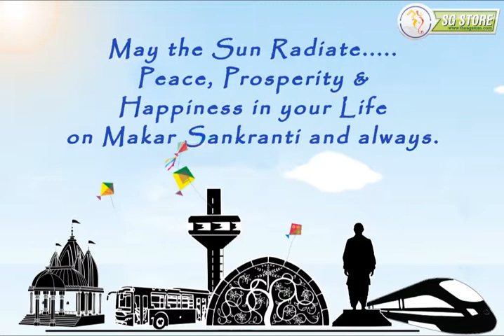uttrayan flv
Team SGStore wishes  everyone a Happy Makar Sankranti, Uttarayan, Maghi, Pongal, Magh Bihu, Shishur Saenkraat, Makara Vilakku Festival and Khichdi.

Makar Sankranti (Uttarayana, Jan 14) is one of the most auspicious days for the Hindus. Makar Sankranti marks the transition of the Sun into Makara rashi (Capricorn) on its celestial path and is a major harvest festival. Owing to the vast geography and diversity of culture in India, this festival is celebrated for innumerable reasons and in innumerable ways depending on the climate, agricultural environment, cultural background and region.